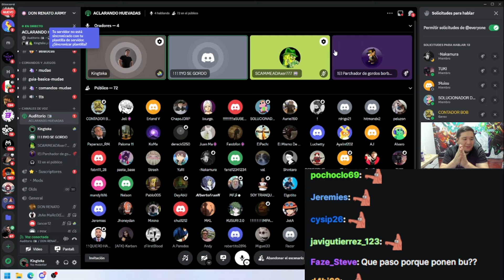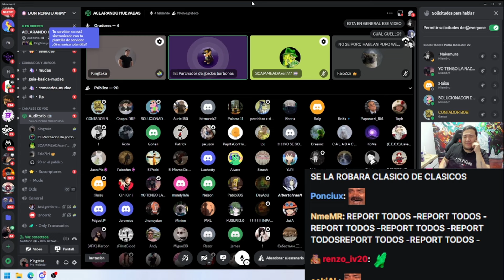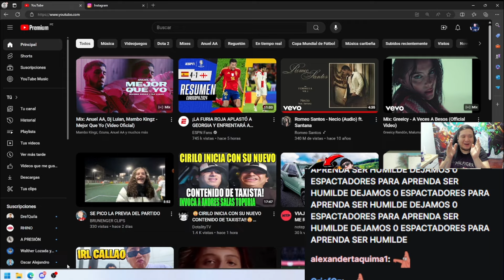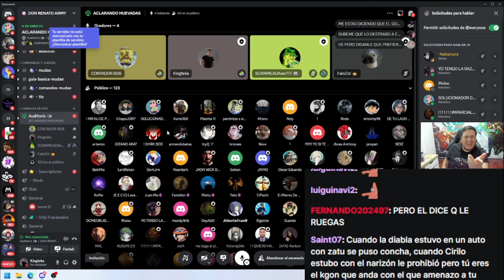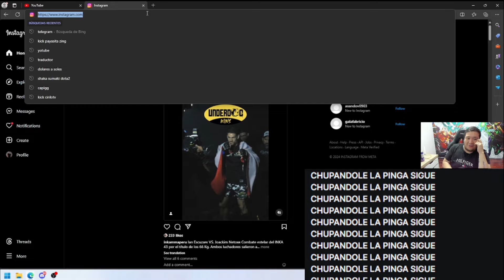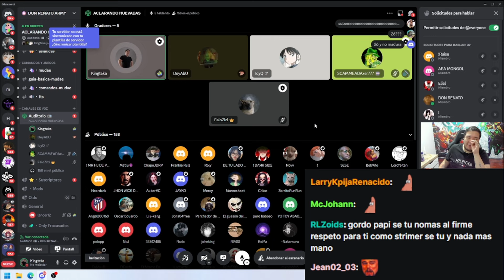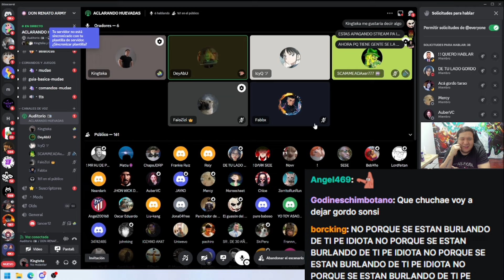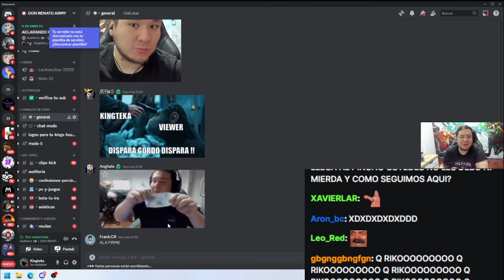😲KINGTEKA ES PARCHADO POR LOS DIBUJITOS POR JUNTARSE CON MR ZATAN😲"ERES UNA PERSONA PUBLICA"😲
dota2 izi papa, Todo doto